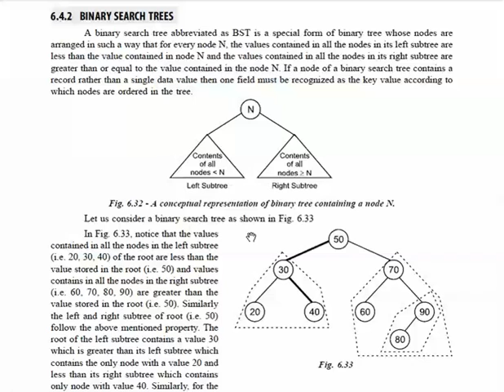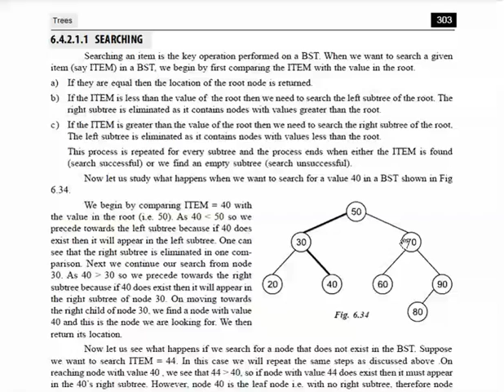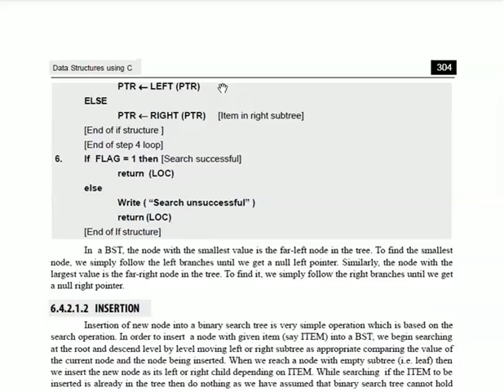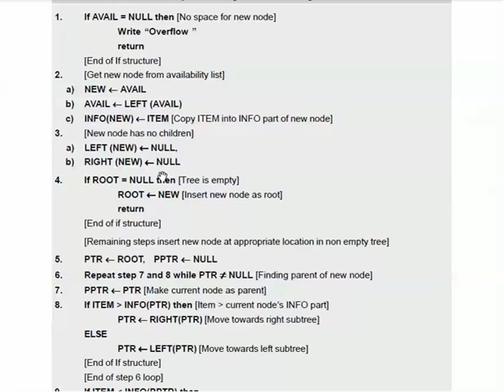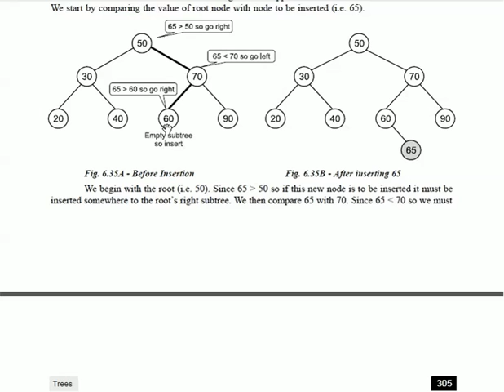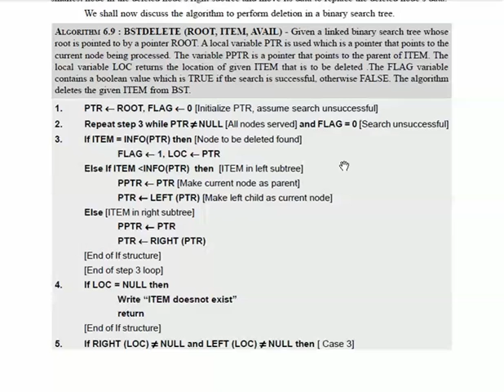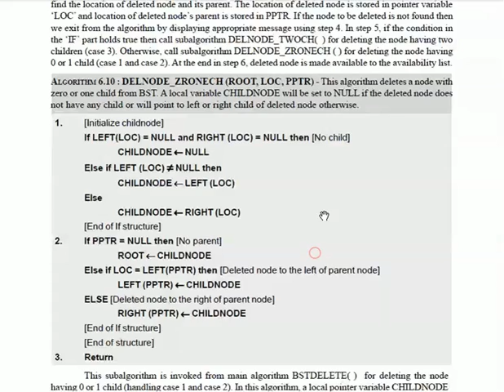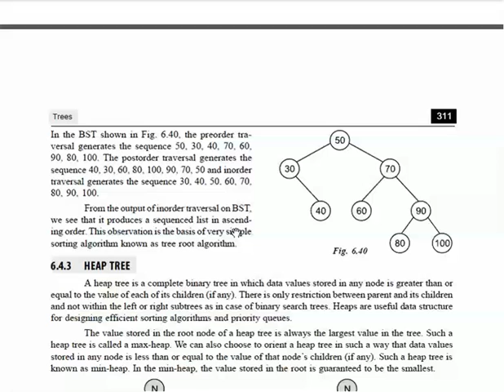Tree Data structure lecture 5